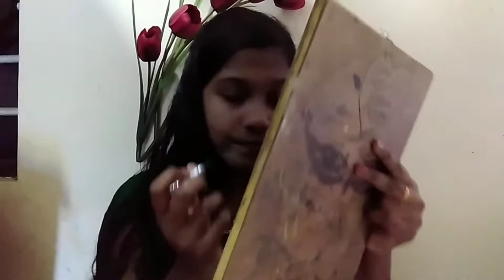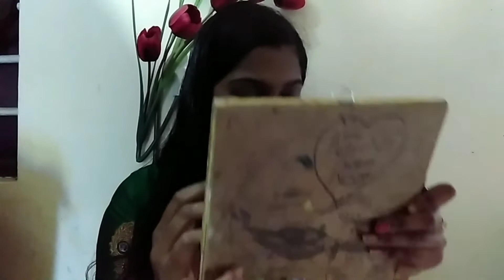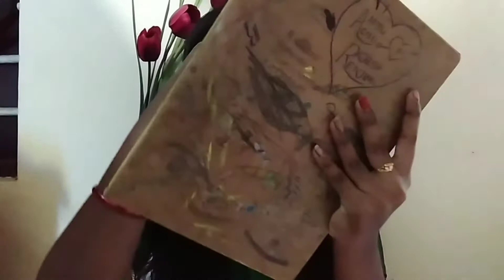Simple Onam Mekaup Look💜💜